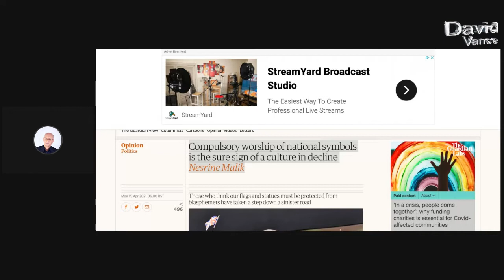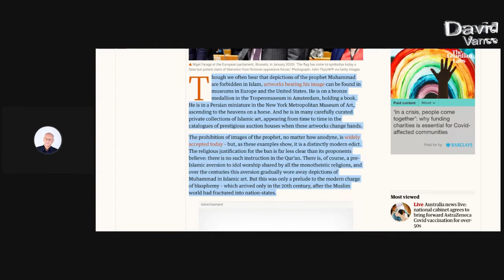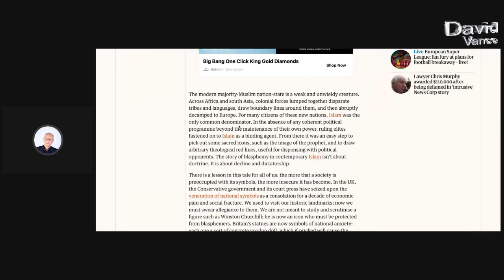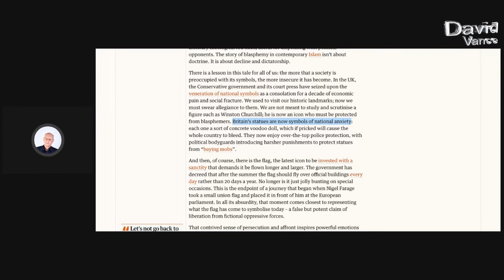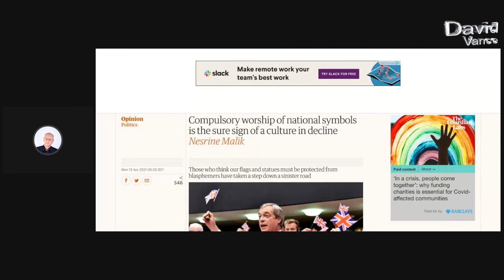WE DON'T WORSHIP CHURCHILL, WE RESPECT HIM!